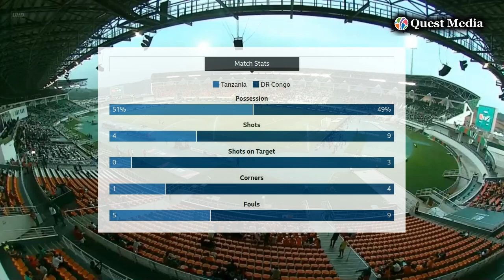Tanzania vs DR Congo | Group F | CAF Africa Cup of Nations | Highlights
DR Congo secures a spot in the 2023 Africa Cup of Nations last 16 with a goalless draw against Tanzania in Korhogo. Congo's single point places them second in the group. Commendations to Congo and respect to Tanzania.